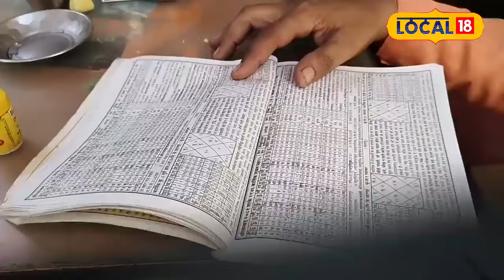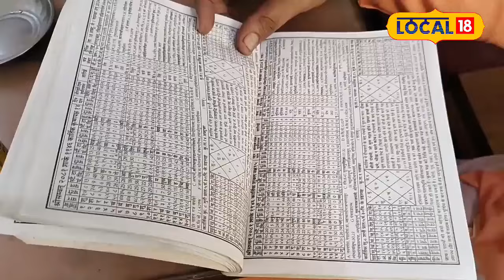Karva Chauth Moon Time: करवा चौथ की पूजा के लिए तैयार? जानें चांद निकलने का सही समय!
करवा चौथ का व्रत 20 अक्टूबर यानी रविवार के दिन मनाया जाएगा. इस दिन सुहागिन महिलाएं पूरा दिन निर्जला व्रत रखकर अपने पति की लंबी उम्र की कामना करती हैं और रात को चंद्रमा के दर्शन करने के बाद अर्घ्य देकर पूजा की जाती है.  इसी के साथ करवा चौथ का व्रत पूरा हो जाता है. चंद्रमा के बिना अधूरा होता है करवा चौथ का व्रत चंद्रमा के दर्शन के बिना यह व्रत अधूरा माना जाता है. ऐसे में दिनभर भूखे प्यासे रहने के बाद चंद्रमा का जल्दी दर्शन करने का उत्साह महिलाओं में साफ तौर पर देखा जाता है.

Karwa Chauth will be celebrated on October 20, which is a Sunday. On this day, married women observe a full-day nirjala (waterless) fast to pray for their husbands' long lives. The fast concludes after the sighting of the moon, followed by offering arghya (water) and performing the ritual. The fast is considered incomplete without the sighting of the moon; thus, women eagerly anticipate the moment they can see the moon after a day of fasting